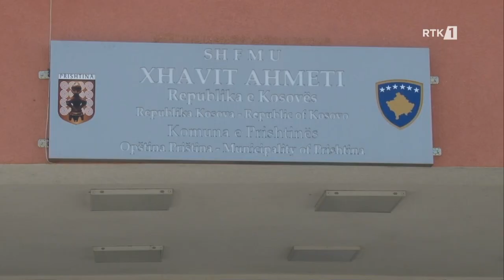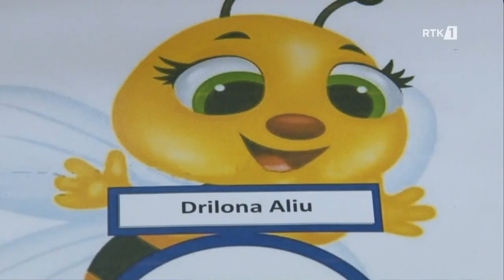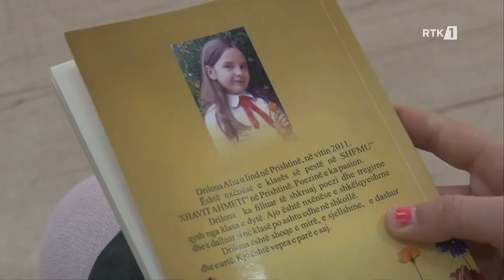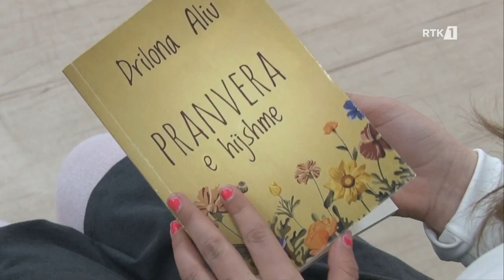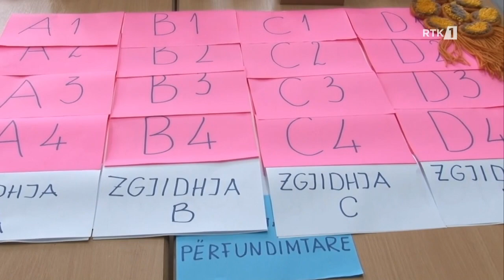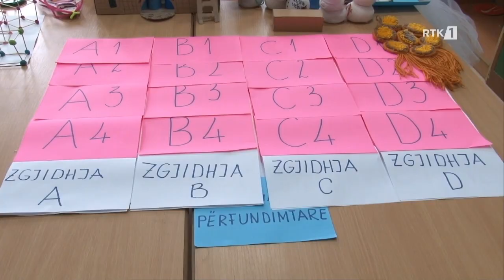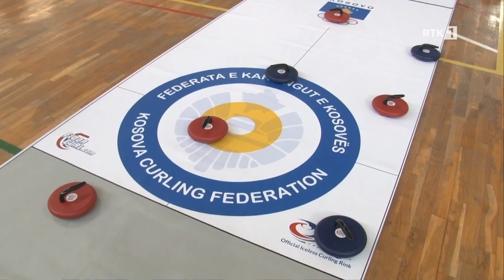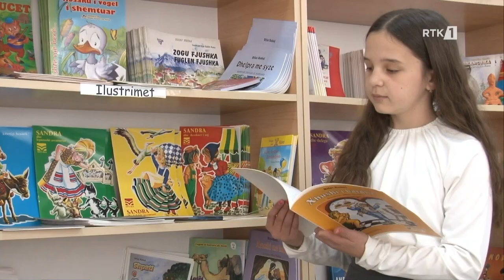Kutia Magjike 07.05.2023